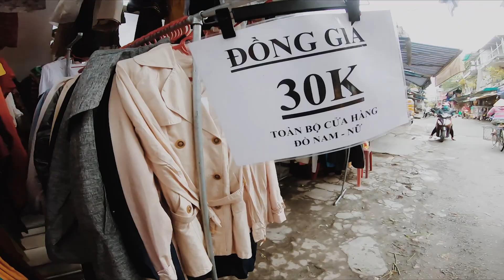Đi Huế Săn Đồ Si | Chợ Xép Huế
Hi,

Một chuyến du lịch đầu năm ở Huế sẵn mình có tham quan một vòng chợ Xép Thuận Lộc, chợ Xép Huế mình tham khảo được là một ngôi chợ có rất nhiều cửa hàng bán đồ si đa hay còn gọi là đồ bành.

Mọi người nên đến chợ vào buổi sáng để săn được những món đồ ưng ý nha, vì buổi chiều mình đi thì gặp trời mưa kèm thời tiết hơi lạnh nên các cửa hàng đều đóng cửa rất sớm.

Đánh giá sơ bộ thì hàng rất nhiều nếu các bạn không tìm siêu phẩm thì sẽ có rất nhiều đồ cho các bạn tha hồ lựa chọn.

Cảm ơn mọi người rất nhiều vì đã Sub kênh và follow IG

 Thiết bị quay Vlog: Gopro 7 black
 Phần mềm edit video: Adobe Premier